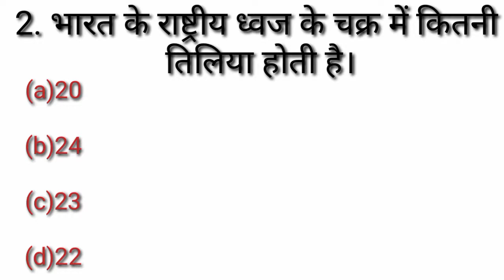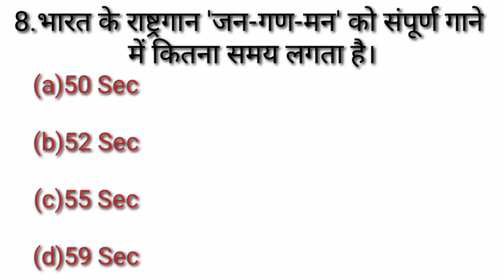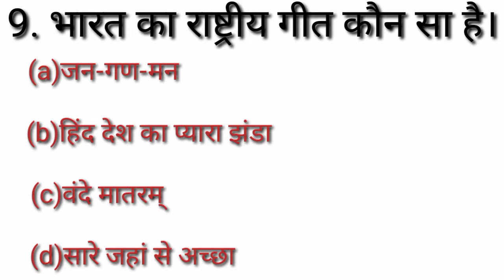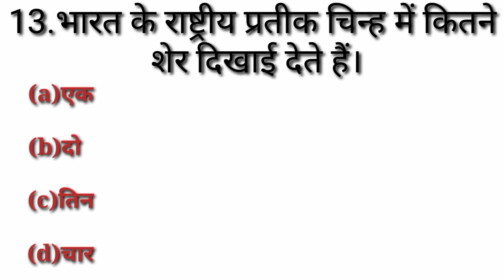भारत का राष्ट्रीय प्रतीक क्या है/National Emblem of India/General knowledge/भारत का राष्ट्रीय पर्व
Bharat ka rashtriya parv kiya hai,
Bharat ka rashtriya ped kaun sa hai,
Bharat ka rashtriya Pratik kya hai, Bharat ka rashtriya Pratik kya kya hai,
Bharat ka rashtriya pashu kya hai, Bharat ka rashtriya geet kaun sa hai,
Bharat ka rashtriya gaan kaun sa hai,
Bharat ka rashtriya pakshi kaun sa hai,
26 January ko kaun sa perv manate Hain,
Bharat ka rashtriya parv kya kya hai,
Gandhi jayanti kab manate hain,
Bharat ke rashtriy dhwaj ki lambai aur chaudai Ka anupat kitna hota,
भारत का राष्ट्रीय पर्व कौन सा है,
भारत का राष्ट्रीय पर्व क्या है,
भारत का राष्ट्रीय पर्व  कब मनाया जाता है, भारत का राष्ट्रीय प्रतीक क्या क्या है,
भारत का राष्ट्रीय प्रतीक कौन-कौन सा है,
भारत का राष्ट्रीय प्रतीक,
भारत का राष्ट्रीय पर्व,
भारत के राष्ट्रीय प्रतीकों की सभी नाम, भारत के राष्ट्रीय ध्वज के नाम,
भारत के राष्ट्रीय ध्वज की लंबाई और चौड़ाई का अनुपात कितना होता है,
भारत का राष्ट्रीय मुद्रा क्या है,
भारत का राष्ट्रीय पंचांग,
भारत का राष्ट्रीय खेल कौन सा है,
भारत का राष्ट्रीय पुरस्कार,
भारत का राष्ट्रीय फल कौन सा है,
भारत का राष्ट्रीय पंचांग 2021,
भारत का राष्ट्रीय नदी,
भारत का राष्ट्रीय गान कौन सा है,
भारत के राष्ट्रध्वज के मध्य में बने चक्र का रंग कैसा होता है,
भारत के राष्ट्रीय ध्वज की लंबाई और चौड़ाई कितना होता है,
भारत के राष्ट्रीय गान के रचयिता कौन हैं,
राष्ट्रीय गान जन गण मन सर्वप्रथम कब और कहां गाया गया था,
भारत के राष्ट्रीय गान जन गण मन को संपूर्ण गाने में कितना समय लगता है,
भारत का राष्ट्रीय गीत क्या है,
भारत के राष्ट्रीय गीत के रचयिता कौन हैं,
भारत के राष्ट्रीय गीत को गाने में कितना समय लगता है,
भारत का राष्ट्रीय गीत वंदे मातरम सर्वप्रथम कब और कहां गाया गया था,
भारत के राष्ट्रीय प्रतीक चिन्ह में कितने शेर दिखाई देते हैं,
भारत का राष्ट्रीय आदर्श वाक्य क्या है,